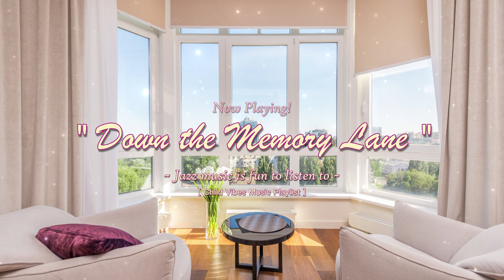[𝐌𝐎𝐑𝐍𝐈𝐍𝐆 𝐉𝐀𝐙𝐙] 따스한 햇살과 포근한 모닝재즈😍 𝙄 𝙇𝙊𝙑𝙀 𝙅𝘼𝙕𝙕 💛🌞🙂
00:00 - [ ES_Your Incredible Eyes - Vendla ]
03:45 - [ ES_Afternoon - Ennio Mano ]
07:25 - [ ES_All That You Are - Elvin Vanguard ]
11:25 - [ ES_Bagatelle - Jerry McHoy ]
14:34 - [ ES_Christmas Wish - Niklas Gabrielsson with Martin Landstrom & His Orchestra ]
17:34 - [ ES_Come Lay beside Me - Martin Landstrom ]
20:37 - [ Down the Memory Lane ]
24:01 - [ ES_Endless Winter - Vendla ]
28:00 - [ ES_Her - Hara Noda ]
32:00 - [ ES_Late Night Friends - Sugoi ]
34:30 - [ ES_Lazy Art - Martin Landstrom ]
38:24 - [ ES_Mrs. California - Victor Lundberg ]
42:16 - [ ES_See You in Court - Ludvig Moulin ]
46:17 - [ ES_Storvindeln - Bladverk Band ]
49:54 - [ ES_The Silver Lining - Hara Noda ]
53:03 - [ ES_Vacqueyras - Bladverk Band ]
56:08 - [ ES_Vinnitsa - Vendla ]

아침에 듣기 좋은 재즈

아침에 듣기 좋은 재즈 음악

기분좋은 아침에 듣기 좋은 재즈 음악

보사노바 재즈 기타,
보사노바 리듬,
모닝 재즈 보사노바,
모닝 보사노바,
아침재즈팝송,
신나는 재즈음악,
보사노바 재즈 보컬,
스타벅스 재즈,
광고없는 재즈,
보사노바 재즈 찬양,

마음이 편안해지는 스탠다드 재즈

3 months ago
안녕하세요, WRG 구독자 여러분!
처음으로 이렇게 인사드립니다. Trio712입니다.

생각보다 저희에게 많은 사랑과 관심을
빠른 시간에 보내주셔서
얼떨떨한 하루하루들을 보내고 있습니다.

(사실 이렇게 금방 뭔가가 이루어질 거라고는
상상도 못했습니다.. ㅎㅎ)

보내주시는 댓글은 저희 네 명(P, B, D, A)이 항상 관심있게 보고,
울컥하기도 하고 웃기도 하고 그러고 있습니다.

요즘 질문을 남겨 주시는 분들도 꽤 많아지셔서
저희 네 사람(P, B, D, A)이 돌아가면서 자유롭게
댓글이 보이면, 이니셜을 달고 답글을 달려고 합니다. :)

궁금하신 점, 또 신청곡 있으시면 언제든 자유롭게 남겨 주시고요!

여러분 덕분에 요즘 음악할 맛이 납니다!
앞으로는 저희 자작곡도 많이 들려 드릴 계획입니다.
계속해서 좋은 음악 가지고 돌아오겠습니다.
감사합니다!🙏🏼

일요일,화요일,수요일,목요일,금요일,토요일,Rnb 2023년 1월, 2023년 2월, 2023년 3월, 2023년 4월, 2023년 5월, 2023년 6월, 2023년 7월, 2023년 8월, 2023년 9월, 2023년 10월, 2023년 11월, 2023년 12월 등